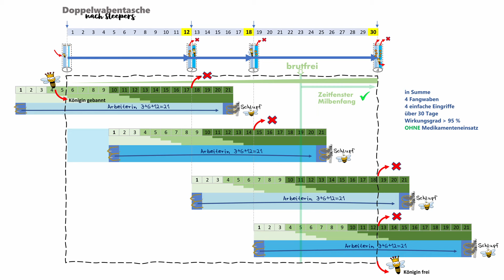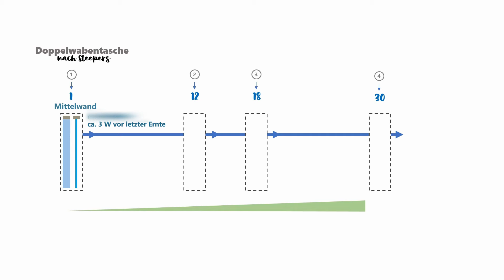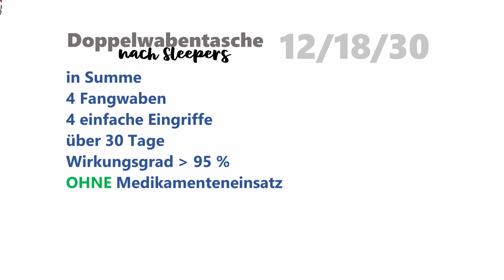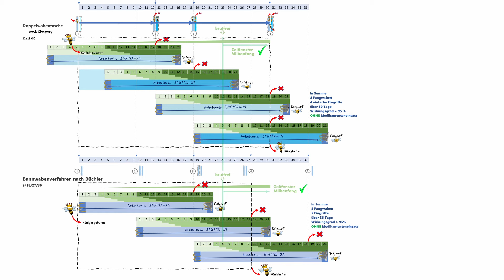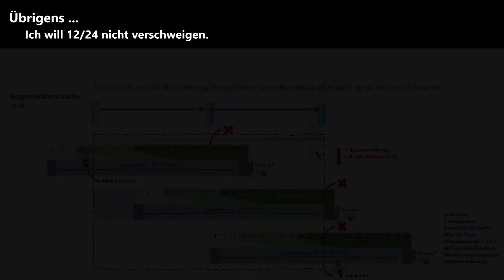Weltbestes Bannwabenverfahren - 12/18/30 nach Sleepers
Hi guys,
The solution to all questions is not 42, but 12/18/30
Don't panic, there will definitely be a sequel :-)
Have fun
Dirk
Moin Leude,
die Lösung auf alle Fragen ist nicht 42, sondern 12/18/30
keine Panik, Fortsetzung folgt bestimmt :-)
Viel Spaß
Dirk

PS: Es gab einer Überarbeitung. Warum? Tipp: Wieviele Eier legt die Königin pro Tag? Übrigens teilt mir gerne eure Erfahrungen mit, insbesondere wenn jemand 12/18/30 bei einem Volk testen wird. Mit welchem System, wann habt ihr gestartet, wie war die Brutentwicklung danach, wie die Varroabefallsentwicklung?